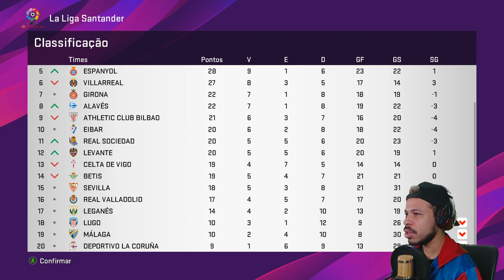OQUE ELE TA FAZENDO É SURREAL, JOGA MUITO!!- RUMO AO ESTRELATO PES 2020 #123 (PC)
E aqui a gente continua a jornada de Rumo ao Estrelato agora no PES 2020 assumimos o comando do Gabriel, irmão escondido de Matt Jr que agora apareceu nos holofotes do futebol pra fazer historia!!